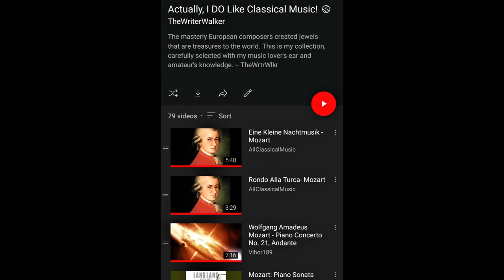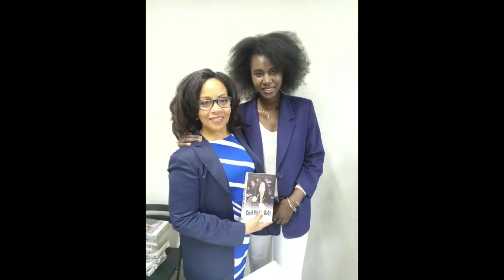Classical Music, Classy Blacks, and the Rise of the Classless Negro | Kathleen Battle, Jessye Norman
A brief bit of unscripted social commentary.

Below: One of the ever-flawless performances the beautiful Kathleen Battle gave during her career. The comments below the video reveal I'm far from being the only one who knows how great her voice and stage presence and physical beauty have been during most of her life:

Another favorite. The conductor, one of the world's greatest, asked Kathleen to do this. She MORE than did it!

Jessye Norman, in this interview, makes me SO humbly proud to have once shared a hometown with her: